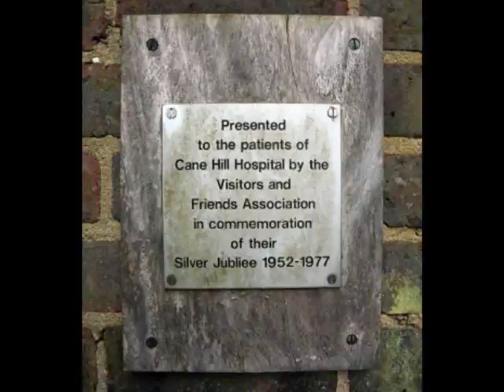Goodbye Cane Hill Asylum 1883 - 1991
The main Hospital complex, which closed in 1991, is in a dilapidated state of repair and like many buildings of its age, asbestos is present. The buildings are derelict due to the asbestos, water penetration, vandalism and fire. The state of the buildings renders refurbishment largely impractical and demolition of the buildings started July 2008.

The chapel and administration blocks will be retained as they are locally listed buildings and it is likely that the water tower will also be retained as this is a local landmark and a number of people have expressed a desire for it to be preserved...